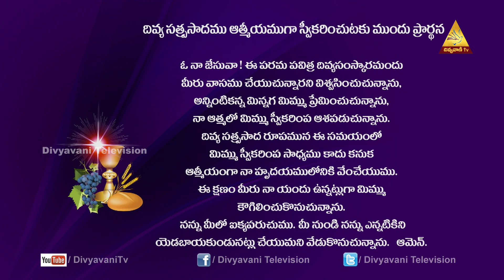HOLY MASS TODAY | మా అన్నయ్య వస్తే అంతా సంతోషమే! | FR AROGYA | DEC 7, 2020 6 AM DIVYAPOOJA